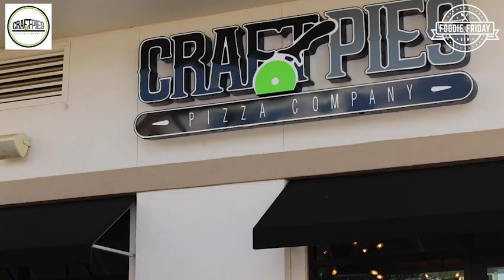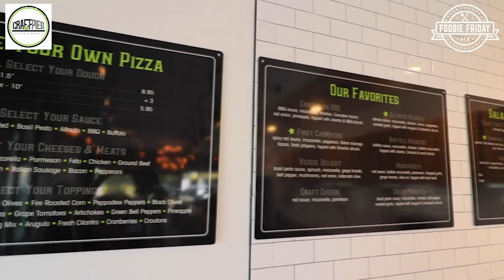Foodie Friday DFW: Craft Pies Pizza Co.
We visit Craft Pies Pizza Co.'s location in Lakeside DFW where they're shaking up the fast-casual pizza concept with their unlimited toppings on both pizzas and salads.

And on busy nights, stop by to sing "Sweet Caroline" with everyone else in the restaurant!